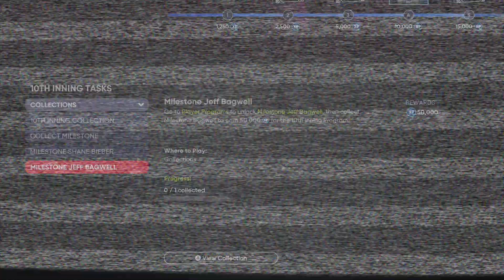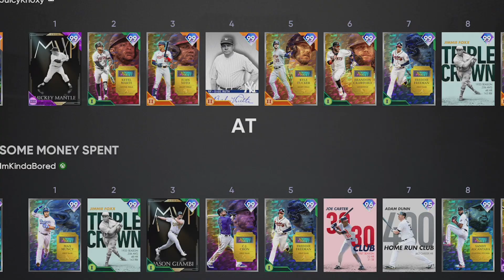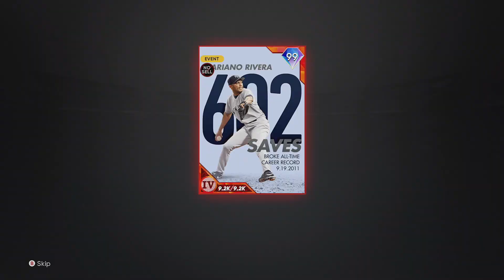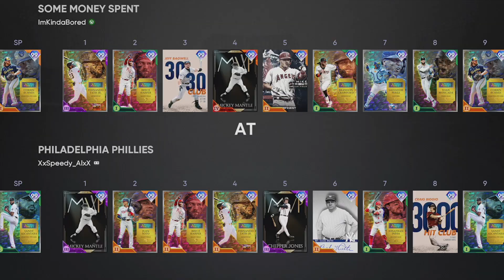*GAMEPLAY* We FINALLY got a 99 Jeff Bagwell in MLB The Show 21 BUT HE SUCKS!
I HAVE A 2ND CHANNEL WHERE I STREAM